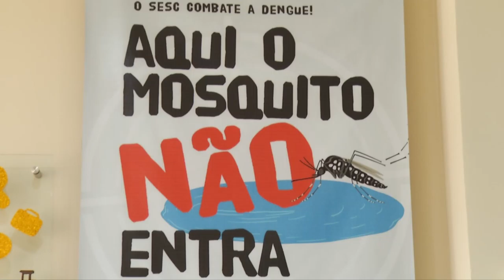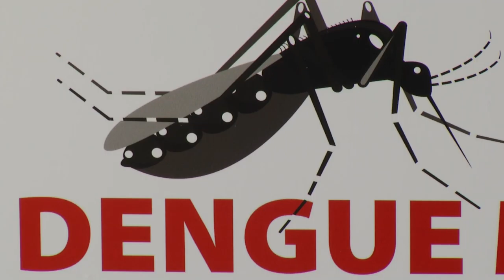Paraná através do Sistema Fecomércio realiza o dia D de combate a Dengue